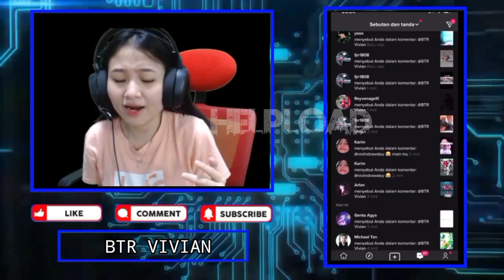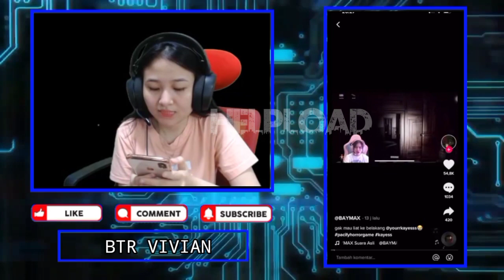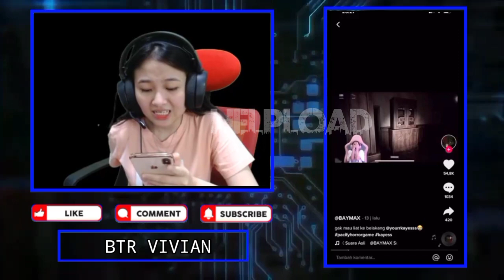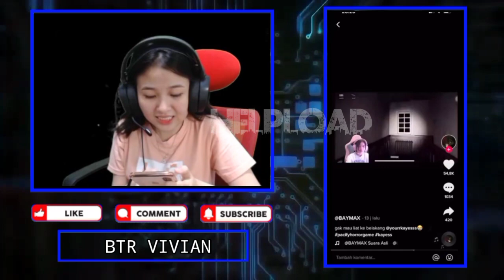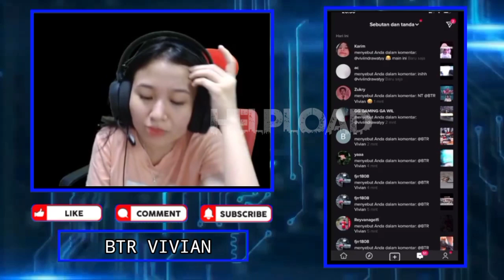BTR VIVIAN Liat FERXIIC DAN CARAMEL - VIVIAN Iri Kapan Bisa Begitu Sama LEMON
BTR VIVIAN Liat FERXIIC DAN CARAMEL - VIVIAN Iri Kapan Begitu Sama LEMON,
Kalau Begitu Sama LEMON -1 Dunia Panik

•Thanks•